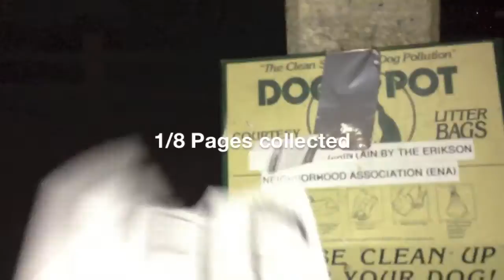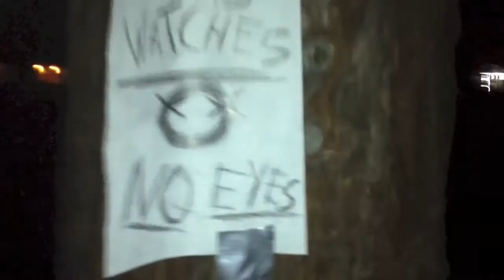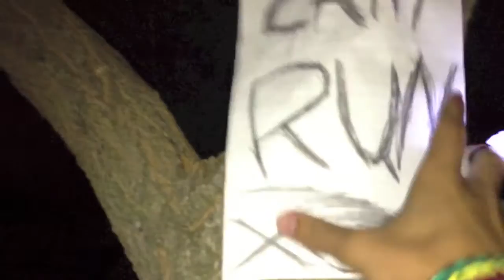Slender - The Eight Pages (Real Life!)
The first video as an introduction to Justin Traina Videos, (JTV) With the help of Dominik Faulds, (haloslayer123100.) This is a short film based off the internet game, Slender - The eight pages.

Justin Traina videos will release a lot of comedic, horror, and fun filled videos!